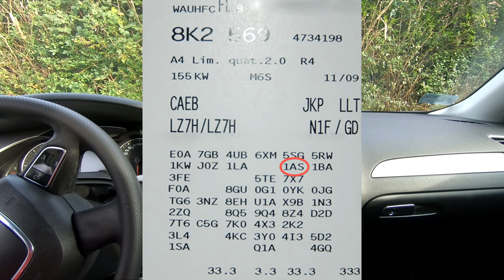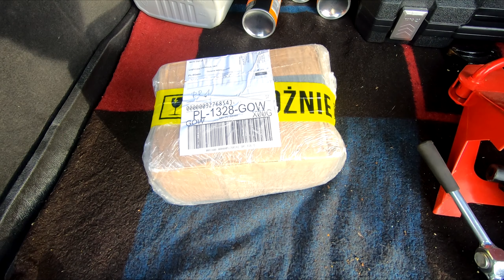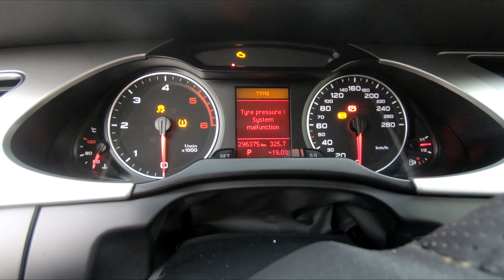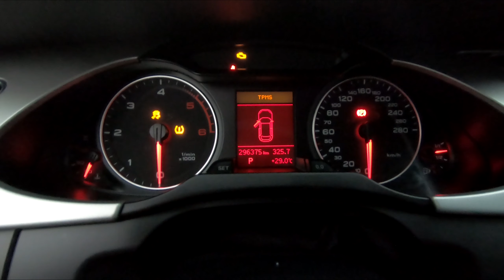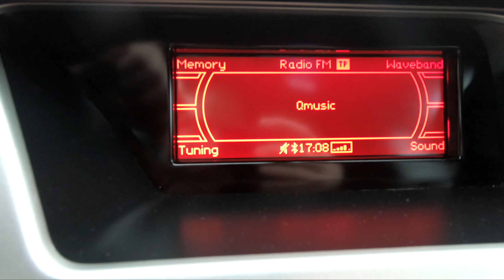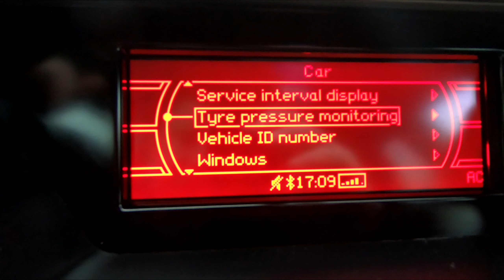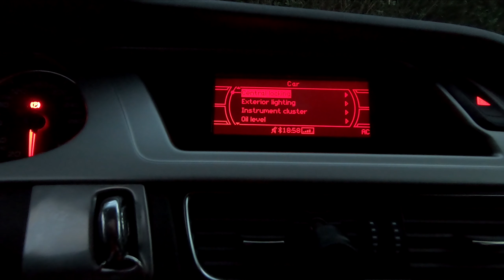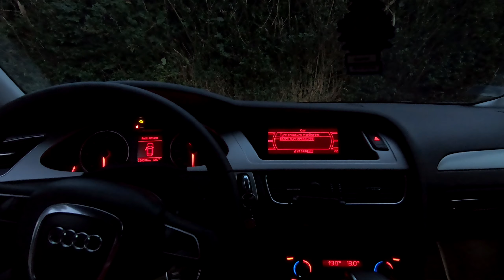Audi A4/A5/Q5 B8-Wymiana modułu pompy ABS/Aktywacja TPMS/Replacement ABS pomp module/TPMS activation